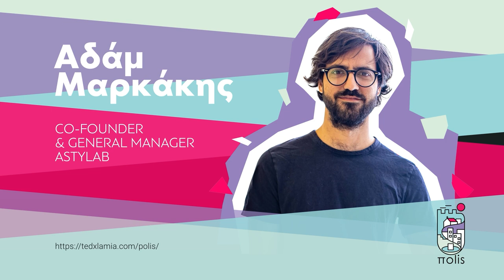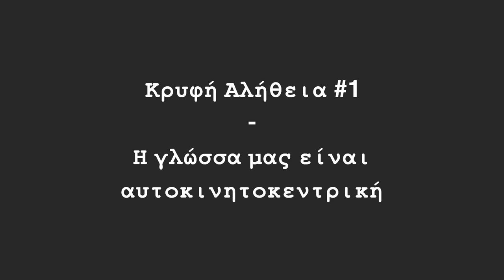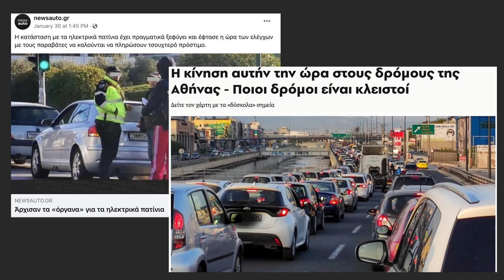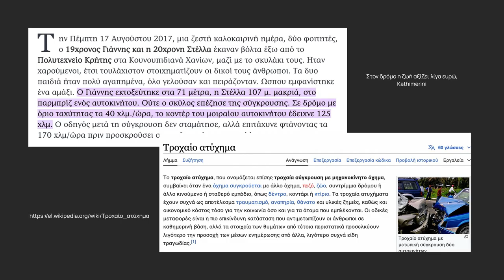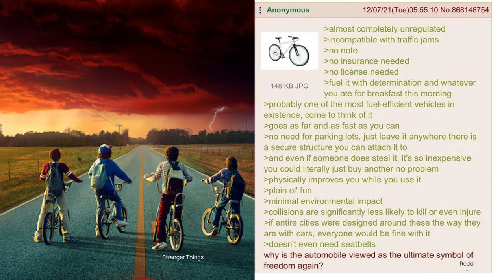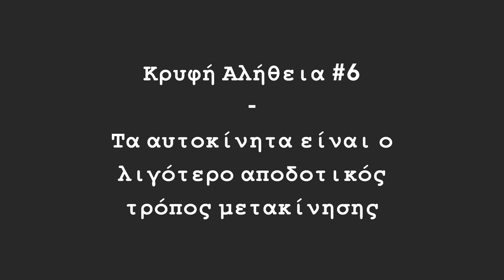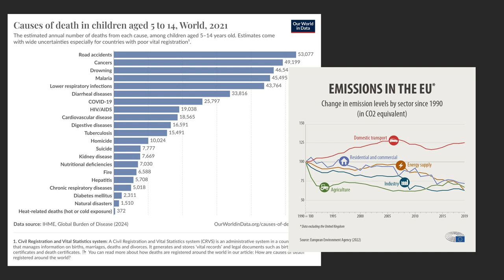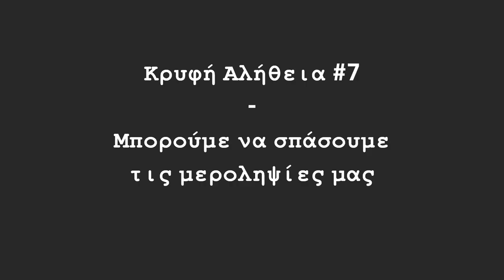Οι κρυφές αλήθειες της μετακίνησης με το αυτοκίνητο | Adam Markakis | TEDxLamia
Γιατί το μοντέλο της κοινωνίας μας είναι αυτοκινητοκεντρικό; Για να μπορέσουμε να το αλλάξουμε χρειάζεται να γνωρίζουμε τις κρυφές του διαστάστεις.

 Στόχος του Αδάμ είναι να κάνει τις πόλεις πιο ζωντανές, βιώσιμες και δίκαιες μέσω του ανθρωποκεντρικού σχεδιασμού και της καινοτομίας.

Είναι συνιδρυτής της Astylab, μιας μη κερδοσκοπικής πρωτοβουλίας αφιερωμένης στη βελτίωση της αστικής διαβίωσης, και της Astylab Ventures, μιας επενδυτικής εταιρείας για αστικές τεχνολογίες. Επιπλέον, είναι συγγραφέας του κορυφαίου ελληνικού newsletter για τις πόλεις και τη ζωή μας σε αυτές.

Τα ταξίδι του στην βελτίωση της αστικής ζωής ξεκίνησε με την ίδρυση της Kineo, συνδρομητικής υπηρεσίας μικροκινητικότητας η οποία σε μόλις δυόμισι χρόνια πραγματοποίησε πάνω από 315.000 ημέρες ενοικίασης προτού εξαγοραστεί. This talk was given at a TEDx event using the TED conference format but independently organized by a local community.